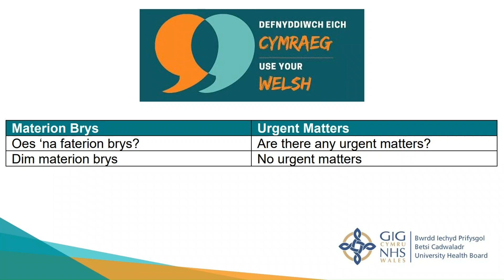MATERION BRYS / URGENT MATTERS - Geirfa Cyfarfodydd / Vocabulary for Meetings -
Materion Brys - Urgent Matters
Oes ‘na faterion brys? - Are there any urgent matters?
Dim materion brys - No urgent matters